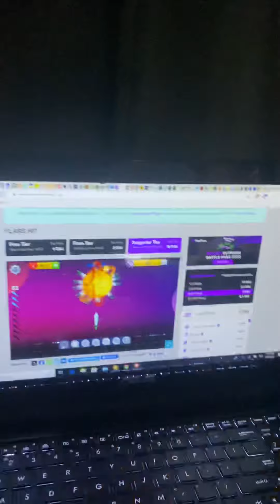Pipeflaire gives you free crypto currency everyday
Free daily zcash crypto currency and other currencies at pipeflaire

Welcome to my Youtube Page . You have a lot to gain on this youtube page from free computer tutorials to free crypto links and many money making ideas